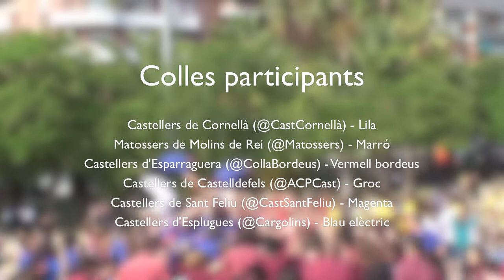Trobada de Colles Castelleres del Baix Llobregat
Actuació castellera a la Plaça Catalunya de Cornellà de les colles del Baix Llobregat l'1 de Juny de 2012 amb motiu de la Trobada de Colles Castelleres del Baix Llobregat.